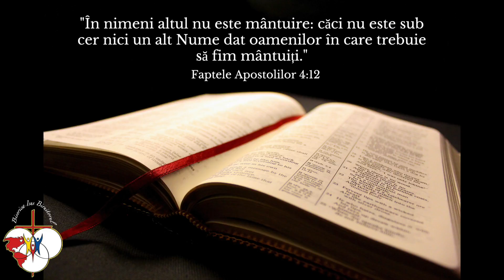Cum îl prezintă Duhul Sfânt pe Isus Cristos? | Pastor Tinel Baciu | Biserica Isus Biruitorul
Tinel Baciu

Biserica Isus Biruitorul | Jesus the Victorious Church | Iasi | Romania

Facebook: Biserica Isus Biruitorul Iasi